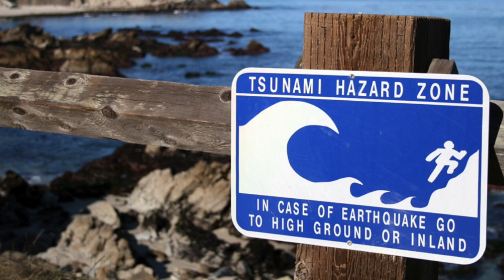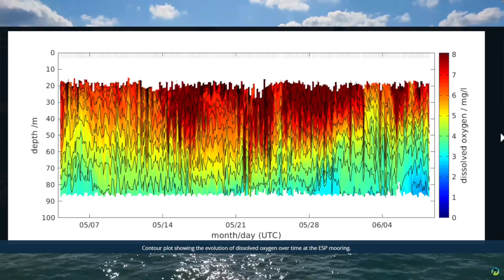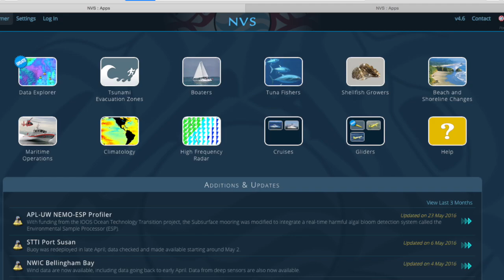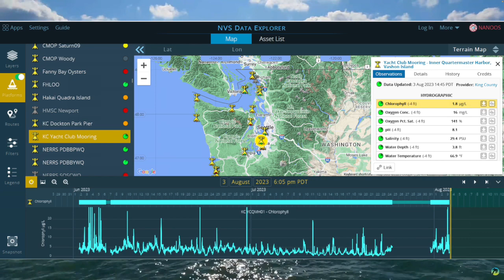VOICES of NANOOS Celebrating 20 Years of Collaboration & Innovation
Over the past 20 years, NANOOS has been built with significant input from the region to serve the citizenry of the Pacific Northwest. We have integrated ocean observing assets, data management systems, and models to yield information products that diverse coastal communities use to ensure safety, to build economic resilience, and to increase understanding of the coastal ocean.

Reflecting on the history of NANOOS, we wanted to tell the story through all the people who make up NANOOS -- partners and folks who use our products. Listen to their voices.